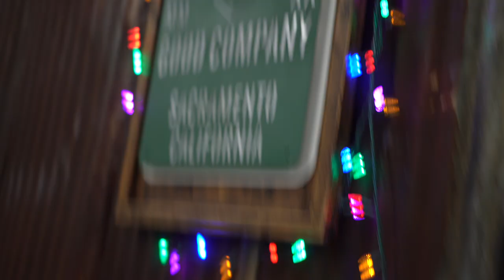HUGE Deadlift PR-Preparation